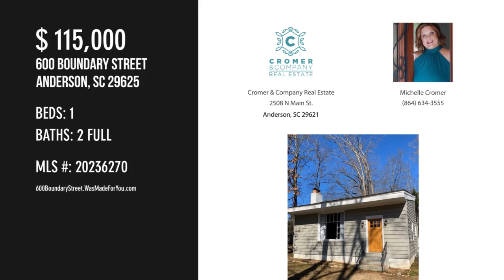600 Boundary Street, Anderson, SC 29625 - Michelle Cromer - MLS 20236270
600 Boundary Street
Anderson, SC 29625
MLS 20236270

This home is adorable!  This home features a large living area with fireplace and very nice kitchen with tons of counter space! Lots of windows with natural light!  On the main floor you will find a master bedroom with master bath!  Upstairs you will find a LARGE loft area with closets and another full bath! Outside you will love the new deck which is perfect for entertaining  This home is priced to sell and won't last long!

Contact Agent:
Michelle Cromer
Cromer & Company Real Estate